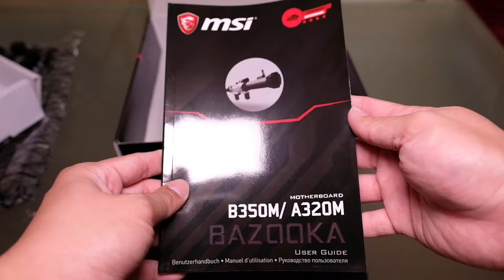Unboxing of MSI B350M Bazooka and AMD R5 2400G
Just some classic unboxing of the MSI B350M Bazooka and the AMD R5 2400G APU.